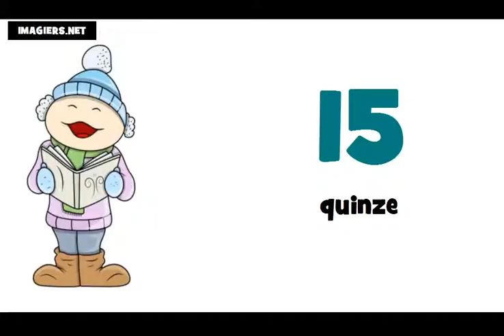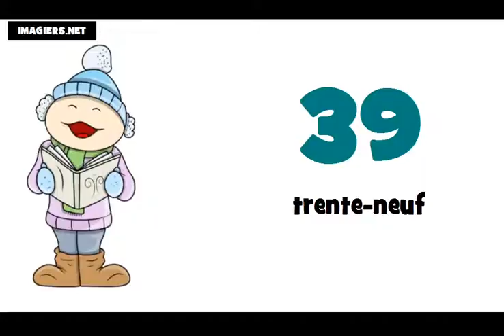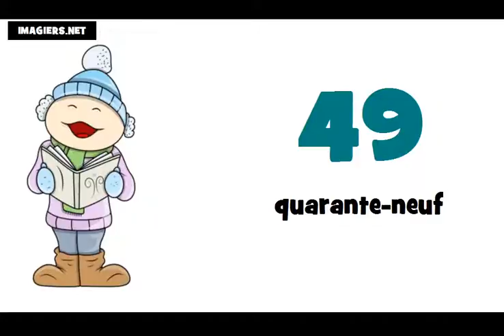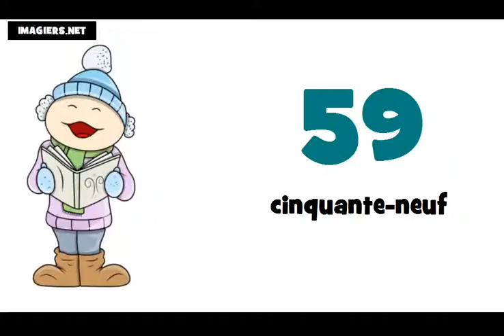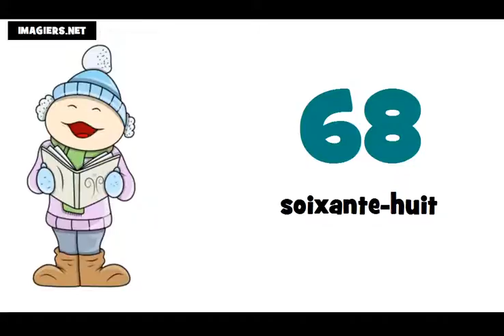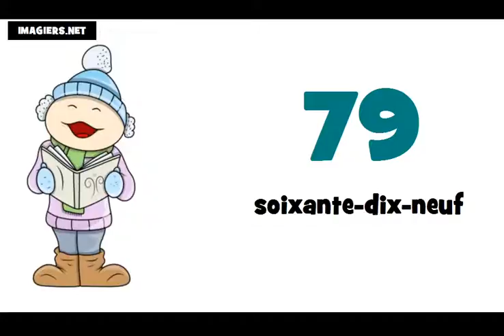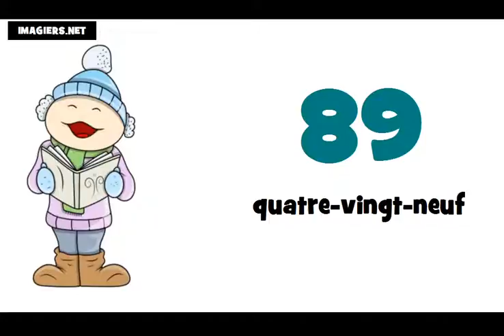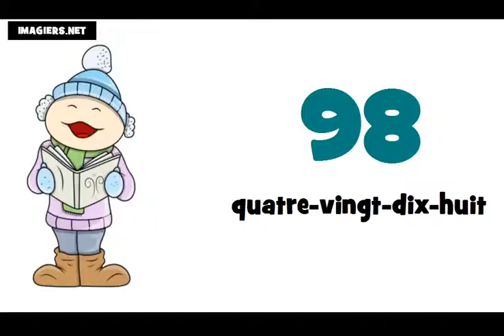Fransızca öğrenin # 0 100 sayılar